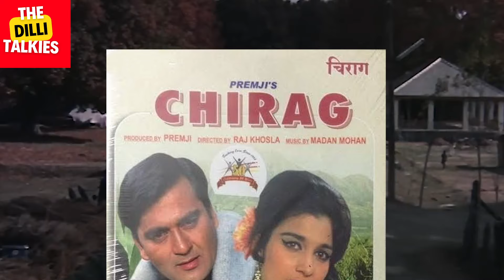रफ़ी साहब का वो सदाबहार गीत, जिसे लिखते वक़्त असमंजस में थे गीतकार !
फिल्म चिराग का वो सदाबहार गीत जिसे लिखते वक़्त हिचकिचा रहे थे मजरूह सुल्तानपुरी। फिर कैसे इस गीत को लिखने के लिए राज़ी हुए गीतकार ?